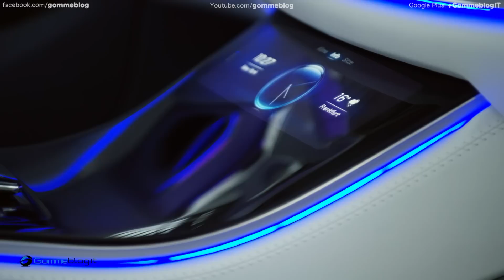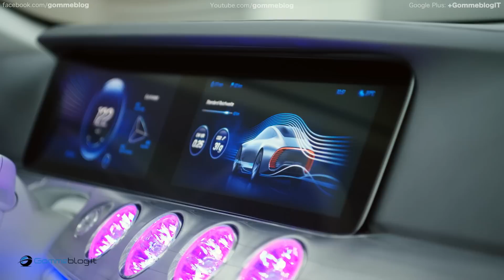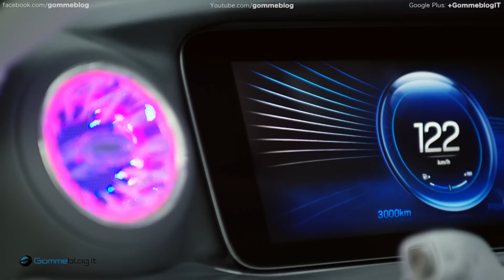2016 Mercedes Benz Concept IAA | EXTERIOR DESIGN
The Mercedes-Benz "Concept IAA" (Intelligent Aerodynamic Automobile) is two cars in one: an aerodynamics world champion with a Cd value of 0.19 and a four-door coupé embodying irresistible design. The study, which is celebrating its world premiere at the Frankfurt International Motor Show, switches automatically from design mode to aerodynamic mode when the vehicle reaches a speed of 80 km/h, whereby numerous aerodynamics measures alter the shape of the vehicle.